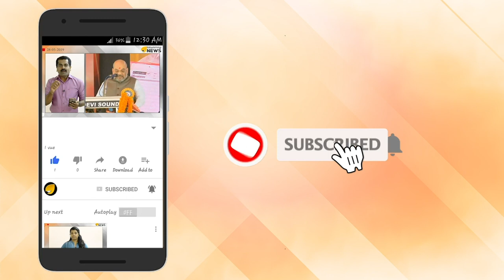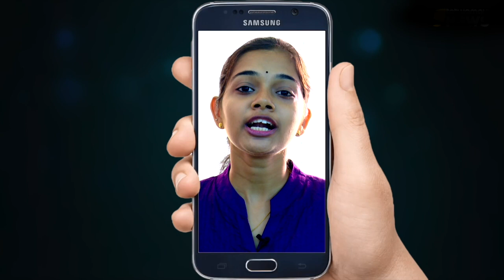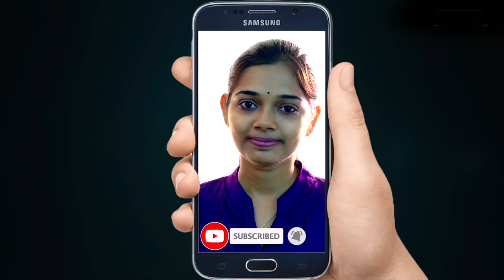മലകയറാനൊരുങ്ങി വീണ്ടും കനകദുര്‍ഗ; സിപിഎം പിന്തുണക്കുമോ..? ശബരിമല വീണ്ടും കലുഷിതമാകും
ഭക്തരുടെ വിശ്വാസം വീണ്ടെടുക്കാനും അകന്നുപോയ ഭക്തരെ അടുപ്പിക്കാനായി വീടുകള്‍ തോറും കയറിയുള്ള വലിയ പ്രചാരണ പരിപാടികള്‍ക്കാണ് പാര്‍ട്ടി ഒരുങ്ങുകയാണ്. വരുന്ന നിയമസഭാ ഉപതിരഞ്ഞെടുപ്പിലെങ്കിലും നഷ്ടപ്പെട്ട ഭക്തരെ തിരിച്ച് പിടിക്കാനുള്ള പരിശ്രമത്തിലാണ് സിപിഎം.

ഇതെല്ലാം കുളം തോണ്ടുമെന്ന ആശങ്കയുളവാക്കി ശബരിമലയില്‍ രാത്രിയുടെ മറവില്‍ കടന്ന രണ്ട് യുവതികളില്‍ ഒരാളായ കനക ദുര്‍ഗ രംഗത്തെത്തിയിരിക്കുകയാണ്.